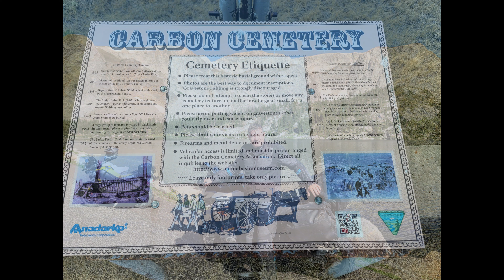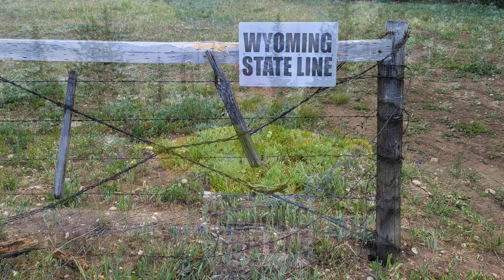WYBDR 2022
BDR Trip with Brett.  We had a blast as usual.